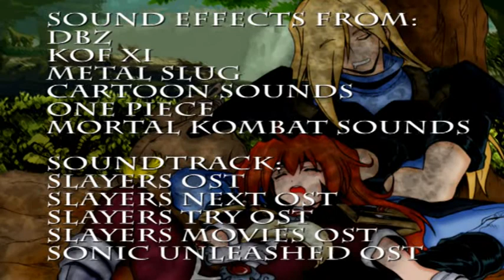Slayers Unlimited Episode 02